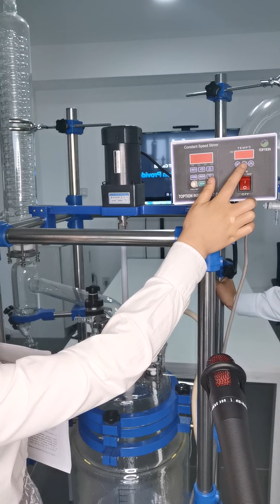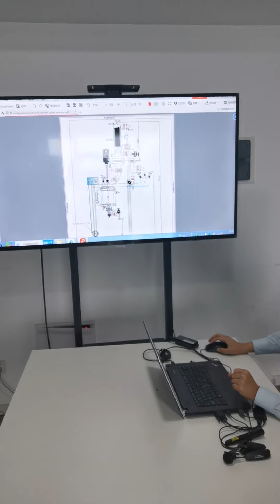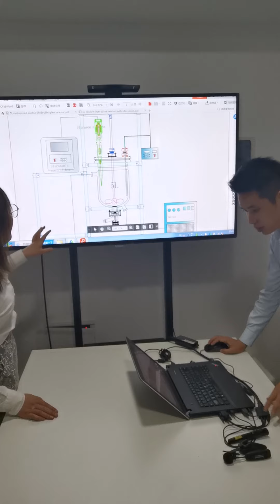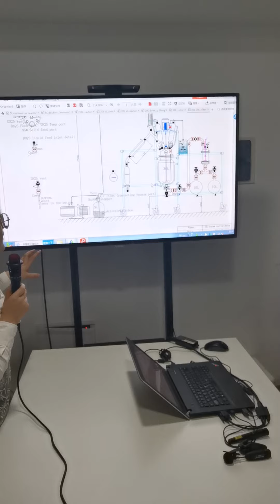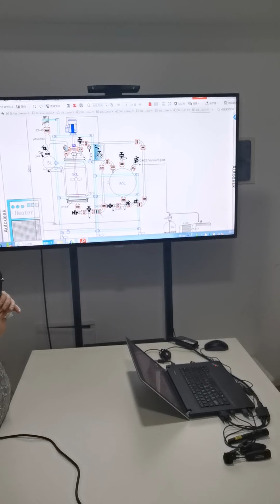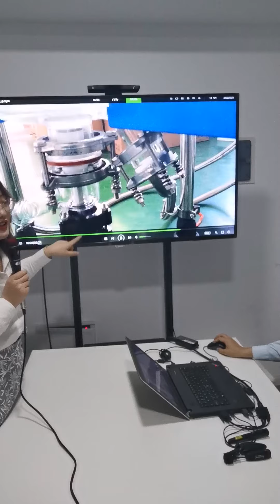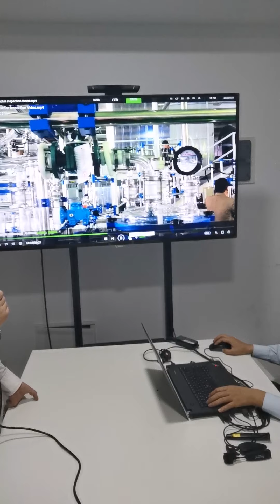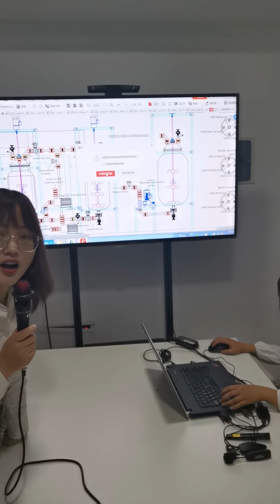Glass reactor 1l to 200l